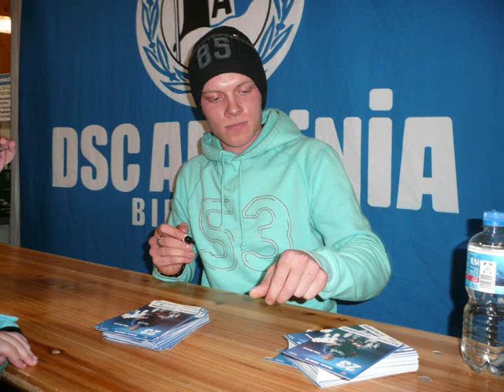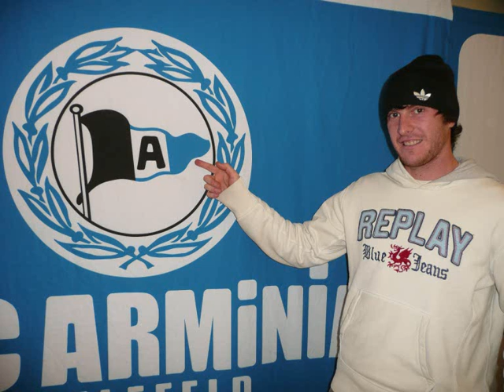Autogrammstunde mit Arminia Bielefeld in Herford - 2/2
Autogrammstunde mit den Spielern Pavel Fořt  -  Thilo Versick  -  Radim Kucera am 19.12.09